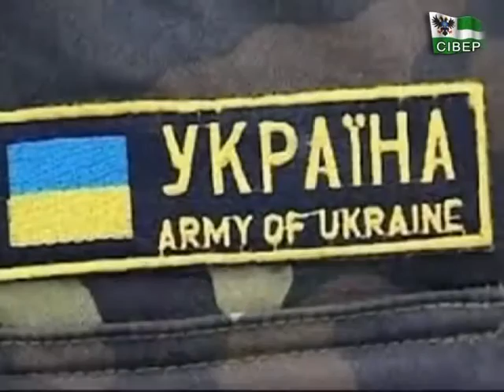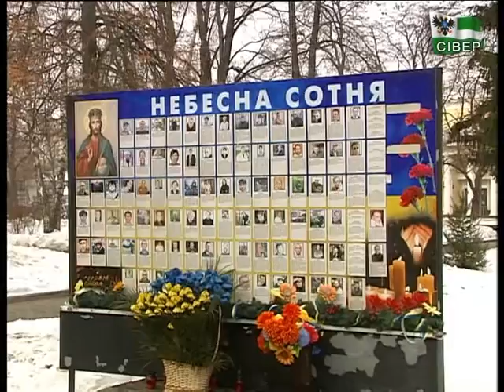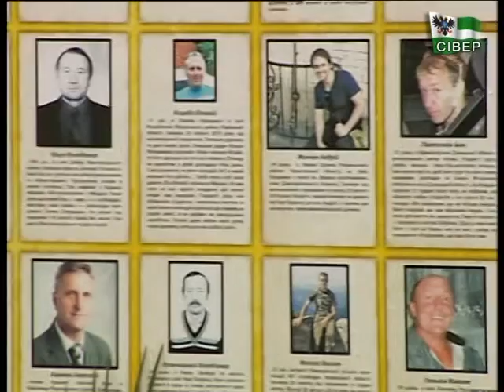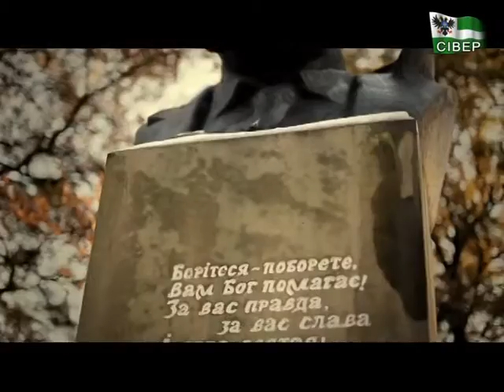Ранок 19 02 2017